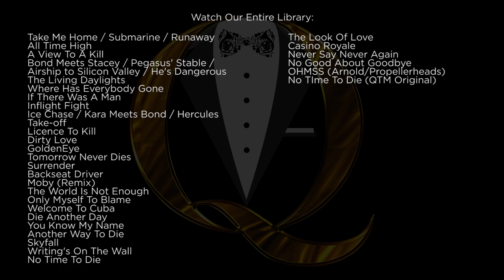On Her Majesty's Secret Service Suite - James Bond Music Cover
The On Her Majesty's Secret Service Suite contains the following cues: This Never Happened To The Other Fella, Journey To Blofeld's Hideaway, Bond Settles In, Try, Ski Chase, Over And Out, Battle At Piz Gloria, Blofeld's Plot & Gumbold's Safe. Music composed by John Barry.